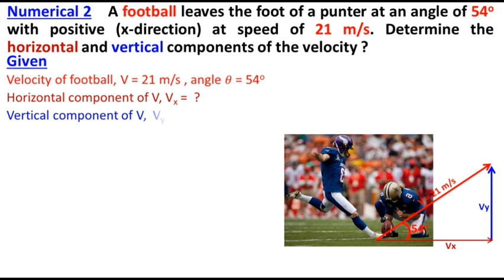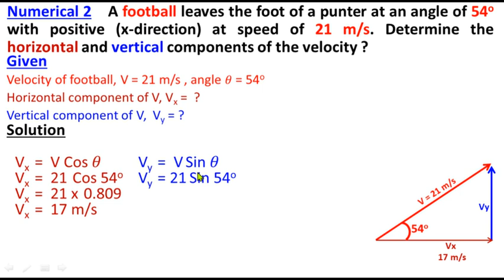Class 11 Physics Chapter 2 Numerical 2 | Vectors and Equilibrirum 11th Physics Solved Numericals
Class 11
Physics
Chapter 2
Vectors and Equilibrium
11th Class
1st Year
Federal Board
KPK Board
Numerical 2
Numerical Problems Chapter2
Numerical Problems Chapter 2 Vectors and Equilibrium l First Year Physics Federal Board KPK Syllabus
All solved numerical of Chapter 2 Vector & Equilibrium | class 11
A football leaves the foot of a punter at an angle of 54o with positive (x-direction) at speed of 21 m/s. Determine the horizontal and vertical components of the velocity ?